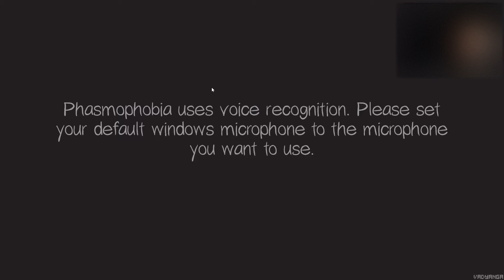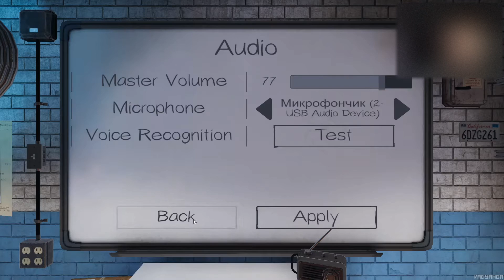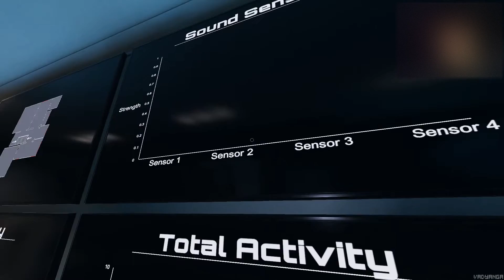Phasmophobia | Тайминги уф | #15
Ники:
- Stan1337 & XLEBOWEK & 4iganka
- Hichigosh
Обнял, поцеловал
Запись стрима, за 4 октября, поделенная на 10 видео, это 1 видео.